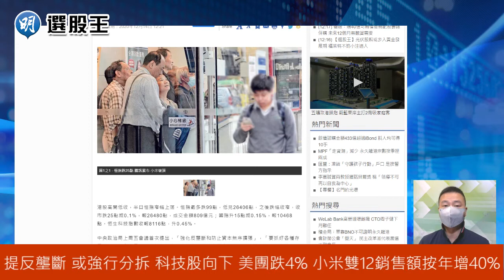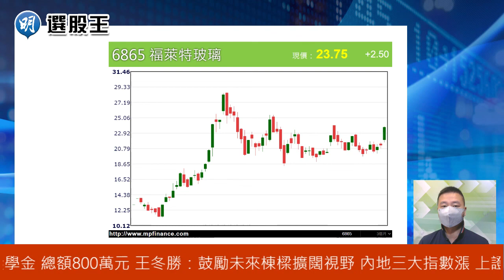【選股王】光伏股料或步入黃金發展期 福萊特不妨小注追入